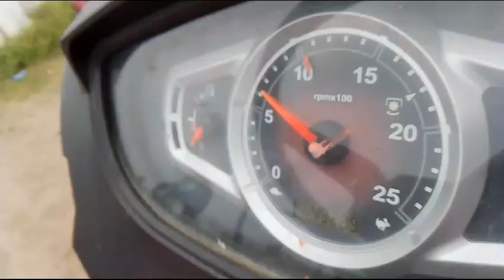Mahindra Yuvo415DI AgricultureTractor 2016